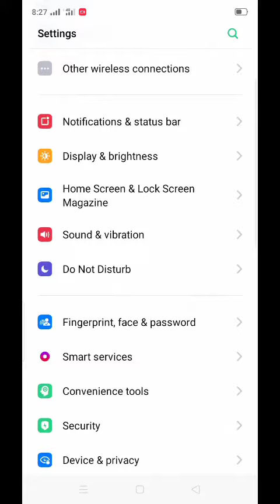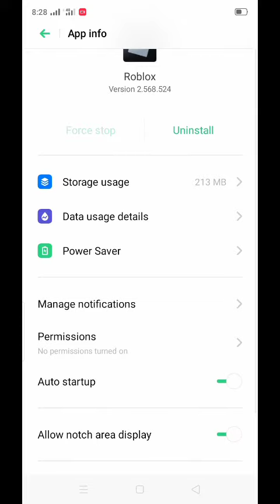How To Fix Roblox Not Opening And Not Working Problem Solved 2023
Hi Guys After Watching this video you will able to know How To Fix Roblox Not Opening And Not Working Problem Solved  If this video is found to be hopeful for you; Please like the video and subscribe my channal Technical Point M6,press the bell icon to get the latest notification if you any problem please let me
 TOPIC  DISSCUSS.
How To Fix Roblox Not Opening And Not Working On   Android Or iOS
Roblox Not Open Problem Solved 2023